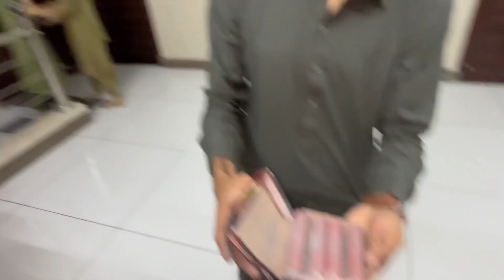Diwali ka 2nd day nani k ghr celebrate kiya | Hindu family living in Pakistan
Hey guys!!
Welcome to the world of anjali💖
Happy diwali🪔Lots of love♥️
LETS BE FRIEND ON SOCIAL MEDIA!